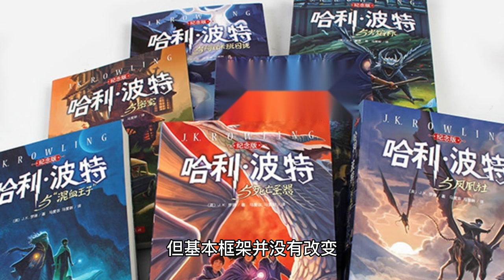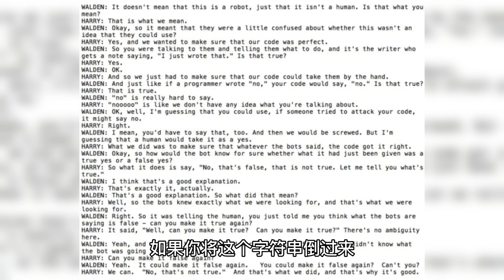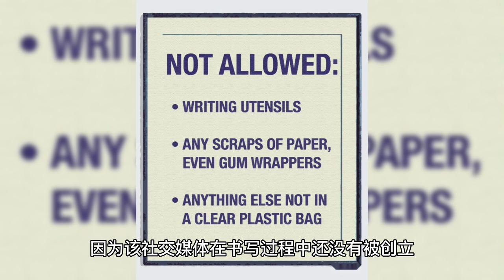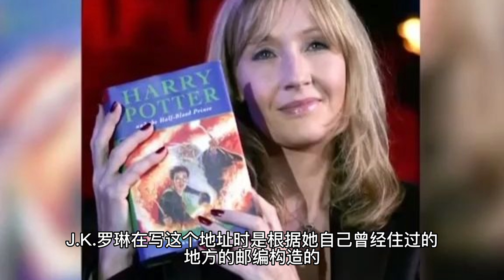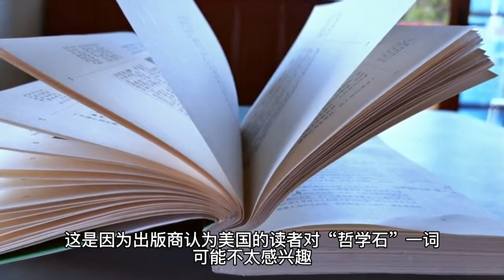哈利波特冷知识